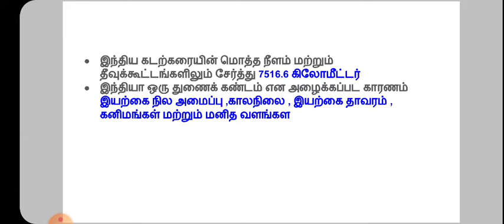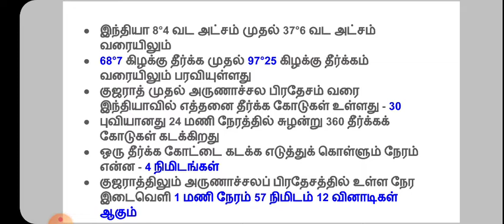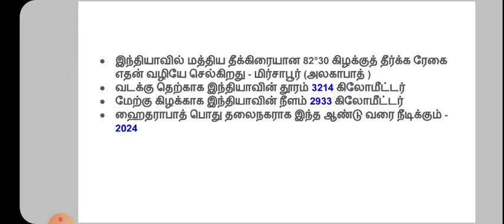இந்தியாவின் அமைவிடம் | தினமும் 10 கேள்விகள் | TNPSC GROUP 2 And GROUP 4